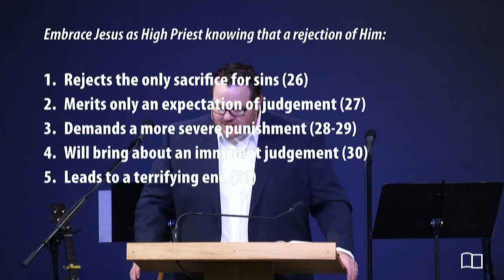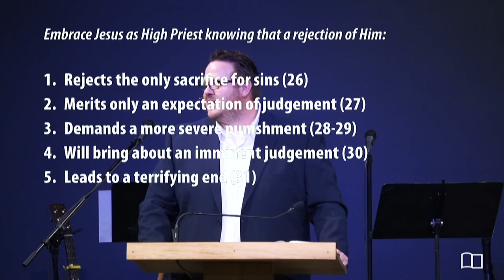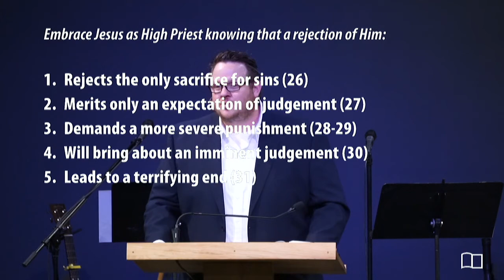Hebrews 10:26-31 - Josh Kellso - Grace Bible Church - 03/15/20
Title:
Embrace Jesus as High Priest (part 2)
Series: Miscellaneous